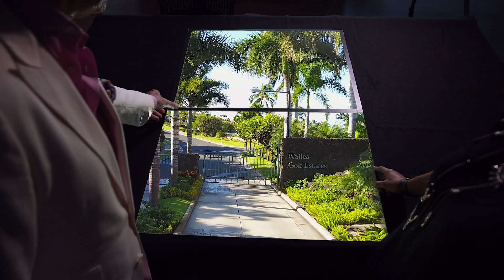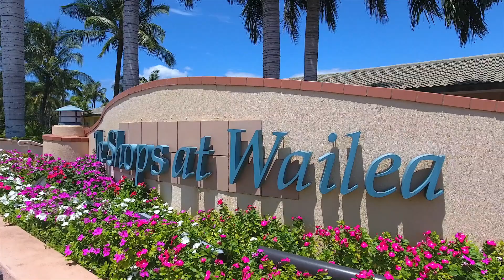Wailea Golf Estates II Luxury NEW Custom homes & vacant lots Wailea Blue Golf Course Dennis Rush RB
for all MLS Maui homes, land and condos, many with videos to preview. Many lots available of which lot #3 has panoramic ocean views. We would love to hear from you!

Wailea Golf Estates II consists of 16 lots. Developer offers lots and/or home lot packages. Lot #3 offers the BEST stunning ocean views. Lot #16 offers you OVER 1/2 ACRE level homesite with ocean views!! This is one of the of the largest ocean view lots the Wailea Resort offers!! Wailea Golf Estates is one of the most exclusive gated Wailea subdivisions. Lot #16  consists of 23,461 sf of fee simple land (.5385 acre) ready for a single-level ocean view luxury residence situated at 150.5’ elevation in the heart of Wailea. If you prefer, you can purchase a home/lot package with a custom designed  luxury residence of your choice. Wailea Golf Estates is also one of the most convenient locations in the Wailea Resort only steps to the elegant Luxury Resorts, Shops at Wailea, fine dining, Wailea Blue course club house, Wailea Tennis Club and to some of the finest White sandy beaches Maui offers.

Dennis Rush RB has earned the elite status as a member of the top 100 realtors hall of fame in real estate sales volume. Maui's oceanfront and luxury home specialist